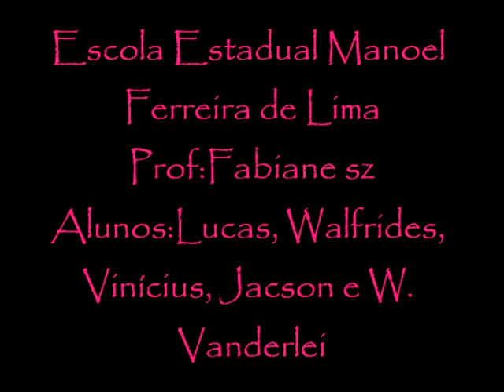Trabalho de literatura Manoel Antonio de Almeida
Trabalho de literatura sobre Manoel Antonio de Almeida
2° ano Escola Manoel Ferreira de Lima
Maracaju -MS